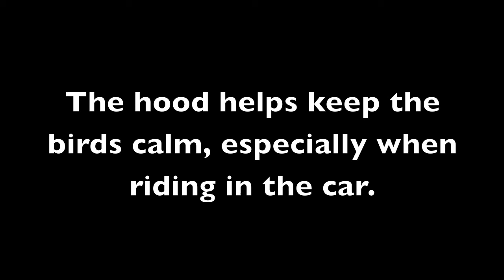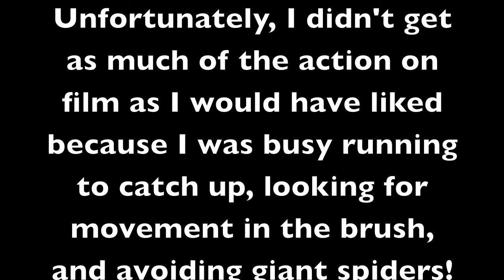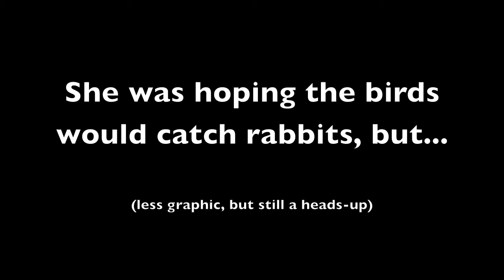Falconry! Hawks! Super exciting bird friends!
Hi friends! I got to meet some awesome birds (birbs?) and I wanted to share it with you!
More info.

I'd also like to thank Bridget for letting me tag along on this adventure, and thank you to a nice bunny friend for the neato sparkly graphic!

Love and scritches,
Azalea